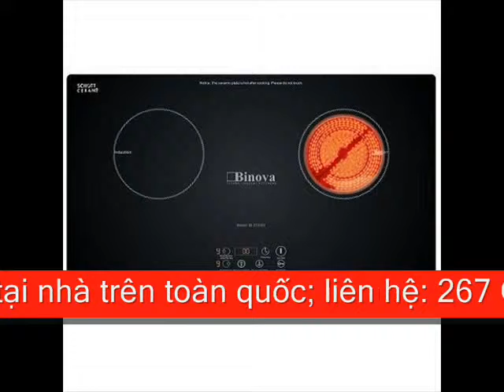Bếp điện từ Binova BI 273 DT, Bếp 01 hồng ngoại và 01 từ